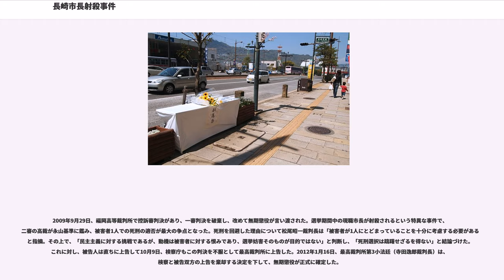長崎市長射殺事件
長崎市長射殺事件（ながさきしちょうしゃさつじけん）とは、2007年4月17日に伊藤一長長崎市長がJR九州長崎駅近くの歩道で山口組系暴力団幹部の男に銃撃され、死亡した事件。

2007年4月15日、長崎市長選挙が告示され、4選を目指す現職の伊藤と新人3人のあわせて4人が出馬した。

4月17日午後7時51分、選挙運動の遊説をしていた伊藤がJR九州長崎駅近く（長崎市大黒町）の自身の選挙事務所前に到着した。待ち構えていた記者たちと会見を開く予定だったため、事務所スタッフが記者らに市長が帰ったと告げた直後の午後7時51分45秒ごろ、男に銃撃された。

使用された拳銃は5連発式の回転式拳銃で、男は伊藤の背後から2発を発射し、2発とも伊藤の背中に命中した。伊藤は救急車で長崎大学医学部・歯学部附属病院に搬送されたが、心臓と肺が裂けて既に心肺停止状態に陥っていたため、心臓血管外科江石清行教授を中心とした医療チームが人工心肺を用いて懸命に治療するも、翌4月18日午前2時28分、胸部大動脈損傷による大量出血のために死亡した。

伊藤を銃撃した男は現場で直ちに通行人に取り押さえられ、駆けつけた警察官に殺人未遂の現行犯で逮捕された（後に容疑を殺人に切り替え）。

被疑者の男は指定暴力団山口組系水心会の幹部（会長代行）で、逮捕時20発程の弾丸を所持していた。報道によると、市が発注する公共工事を巡って市を恨んでいた、あるいは自身の運転する車が市の発注した道路工事現場で事故を起こした際に車両保険が支払われなかったため、と報道されている。犯行当時の目撃証言により後日、送迎を行った者と報道機関へ送った書面の代筆を行った者が逮捕されたが、不起訴処分となっており、事件は幹部の男が単独で行ったものと見られているが、動機には不明な点が残っている。なお、事件の直前に被告人の知人男性からの電話が警察にあり、6月27日の長崎県議会総務委員会では警察の対応がまずかったのではないかとして議員らに批判された。

一方、男と30年来の付き合いがあり、彼の弁護を務めたことのある弁護士の松尾千秋は、市道工事現場での事故をめぐり、同容疑者から市側を告訴する相談を受けていたことを明らかにしている。また男は、1989年7月に当時の長崎市長であった本島等に対し「公表すれば問題になる写真を持っている」などとして、1000万円を要求した恐喝未遂事件を起こして逮捕されている。

長崎市で市長が銃撃されたのは、1990年の銃撃事件以来、2代連続で2度目であった。銃撃した経緯が違うことから、警察関係者は「この2つの事件は全くの無関係で、直接的関係は一切ない」としているが、1990年の事件の銃撃犯（右翼団体「正氣塾」の若島和美）は容疑者の知り合いであったということが判明している。

安倍晋三首相は、事件を受けて直後のインタビューで「捜査当局において厳正に捜査が行われ、真相が究明されることを望む」と語った。

久間章生防衛大臣は、市長が治療を受けまだ存命中であった17日に「万が一のことも考えないといけない」として「投票日3日前を過ぎたら補充がきかず、共産党と一騎討ちだと共産党（推薦）の候補者が当選することになる。法律はそういうことを想定していない」と補充立候補について発言、この発言に対しては志位和夫日本共産党委員長が批判したほか、塩崎恭久官房長官が不適切との認識を示し、小沢一郎民主党代表は「選挙が共産党だ、自民党だ、民主党だというレベルで論じる問題ではなく、暴力で自分の不満や思いを遂げようとする何でもありの風潮を憂え、きちんと考え直さないといけない」と述べるなど、与野党から批判を受けた。翌18日には「選挙期間中に凶事があった時、補充立候補ができるからまだよいが、できない時にどうなるのか。制度の問題としてきちんととらえないといけない。そういう話をするのは不謹慎だが、本当にそう感じた」と選挙制度の問題について改めて言及した。

前任の長崎市長であった本島等は、銃撃で伊藤が死亡したことについて「2代にわたり市長が銃撃されるのは異常」とコメント（毎日新聞）した。

国際的には、平和市長会議の副議長であった伊藤が死亡したことを受け、潘基文国連事務総長が遺憾と哀悼の意を表明している。

当日はバージニア工科大学銃乱射事件が発生していたが、日本国内のメディアでは本事件の方を大きく取り扱った。

当日は選挙期間...